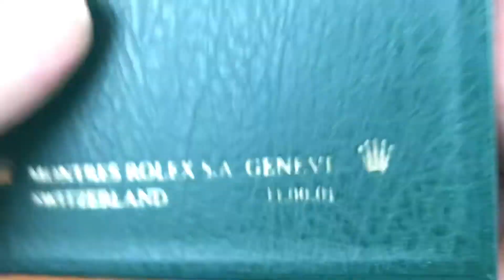Rolex Vintage Watch Box 11.00.01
Montres Rolex S.A. Geneve Switzerland 11.00.01

CONDITION: Vintage Condition

SIZE: Approx. 12.3cm x 10cm x 5 cm

DESCRIPTION:  Please understand that this is a vintage item so there may be some wear (see photos).